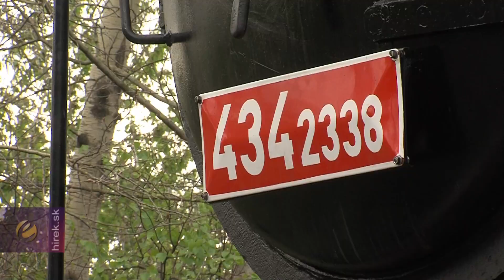Negyvenhat év után újra működik az 1917-ben gyártott történelmi gőzmozdony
Enyicke/Kassa. Közel ötven év után hozták működésbe az Osztrák Államvasutak számára 1917-ben gyártott gőzmozdonyt a Kassához közeli Enyickén.